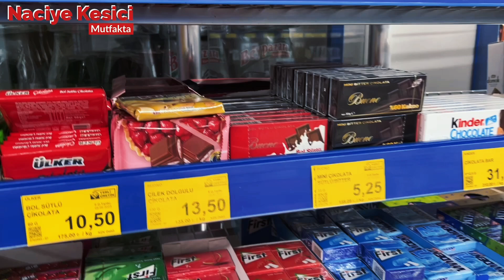Sessiz Vlog | Kahvaltı, Yeni tavuk tarifi, Akşam yemeği, Yürüyüş, Çay saati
Herkese merhaba. Klasik bir günümü vlogladım. Keyifli seyirler. Yorumlarınızı benimle paylaşmayı unutmayın...

Merhaba ben Naciye Kesici,
Yemek yapmayı ve yaptığım yemeklerin tariflerini paylaşmayı çok seviyorum.
►Kanalımda; kendi hazırladığım  pratik, kolay, lezzetli yemek ve tatlı tariflerini bulabilirsiniz.
Aynı zamanda ev hanımlarının işine yarayacak hayat kolaylaştırıcı ipuçları için de videolar çekiyorum.